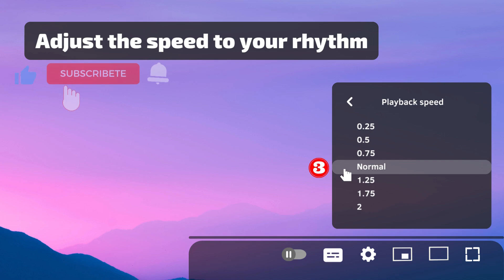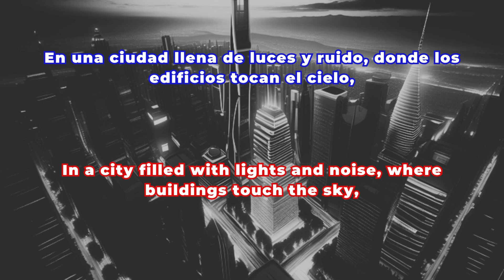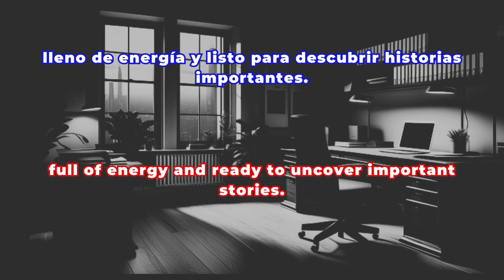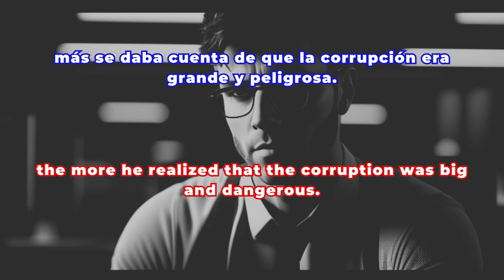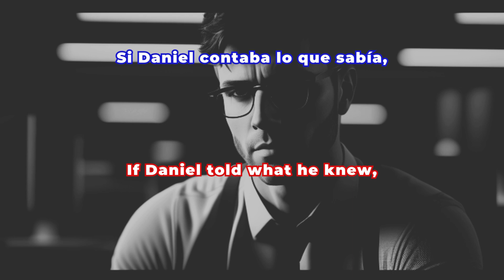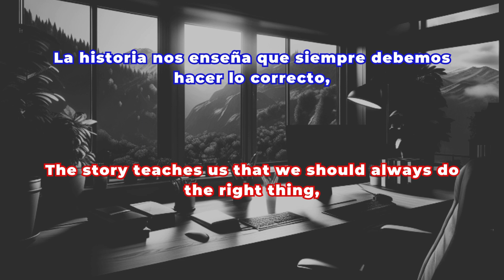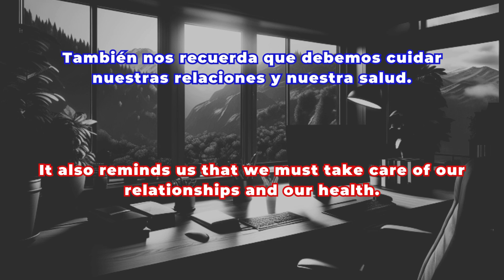⭐ Everyday SPANISH: Stories to Renew Your Language Proficiency 🍀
¡Descubre cómo mejorar tu comprensión auditiva en español con "El Tiempo Robado"! 🕵️‍♂️📰
¿Te fascina el misterio y el periodismo? ¡Este relato es ideal para ti! En "El Tiempo Robado", acompaña a Daniel, un periodista en Nueva York, en una aventura inesperada. Esta historia no solo es entretenida, sino también una herramienta perfecta para mejorar tu comprensión auditiva en español. 🗽🔍
¿Por qué este relato es ideal para aprender español?
- Atractivo y emocionante: La historia de Daniel te mantendrá cautivado, deseoso de saber qué sucede después.
- Práctica auditiva efectiva: Escuchar este relato te ayudará a familiarizarte con diferentes acentos y expresiones en español.
- Desarrollo de habilidades lingüísticas: Mejorarás tu vocabulario y tu habilidad para entender el español hablado en situaciones reales.
Nuestro video te sumerge en una fascinante historia de misterio y te brinda una experiencia única de aprendizaje. Al escuchar activamente, darás un paso importante en tu camino para dominar el español. 🎧✨
¡Interactúa y Aprende!
- Comenta tus impresiones sobre la historia o sugiere nuevos temas que te gustaría escuchar.
Recuerda, cada comentario, like y suscripción nos ayuda a crear una comunidad de aprendizaje más fuerte y unida. 🌐💬
¡Continúa explorando, aprendiendo y disfrutando cada paso de tu viaje en el aprendizaje del español! 🚀📚
Discover How to Improve Your Spanish Listening Skills with "The Stolen Time"! 🕵️‍♂️📰
Are you into mystery and journalism? Then this story is for you! In "The Stolen Time," follow Daniel, a journalist in New York, who uncovers something unexpected. This story is not just entertaining but also a perfect tool for improving your Spanish listening comprehension. 🗽🔍
Why is this story ideal for learning Spanish?
- Engaging and Exciting: Daniel's story will keep you intrigued, eager to find out what happens next.
- Effective Listening Practice: Listening to this story will help you become familiar with different accents and expressions in Spanish.
- Linguistic Skill Development: You'll improve your vocabulary and your ability to understand spoken Spanish in real-life contexts.
Our video not only immerses you in an intriguing mystery story but also provides you with a unique learning experience. By actively listening, you're taking a significant step in your journey to mastering Spanish. 🎧✨
Interact and Learn!
- Like if you enjoy this type of content.
- Comment your thoughts on the story or suggest new topics you'd like to hear.
Remember, every comment, like, and subscription helps us build a stronger and more unified learning community. 🌐💬
Keep exploring, keep learning, and don't forget to enjoy every step of your Spanish learning journey! 🚀📚